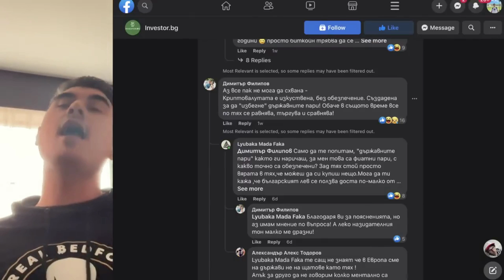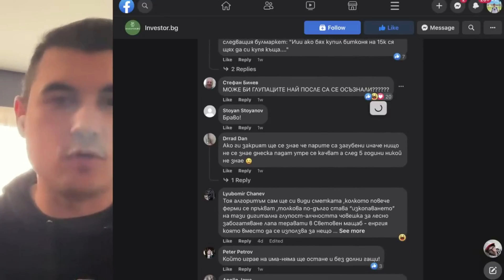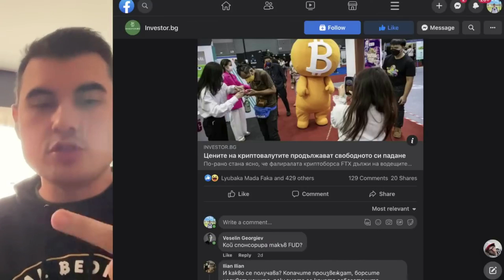Investor.bg - Цените на криптовалутите продължават да падат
Закупете криптовалути от ДОКАЗАЛИТЕ СЕ борси:
1. Kraken - поддържат Lightning Network - купуваш BTC и теглиш на Wallet of Satoshi
2. Binance - 10% по-ниски такси ако се регистрирате с моя линк
3. Coinbase - Получавате +$10 БОНУС като се регистрирате през моя линк и изпълните изискванията за търгуване